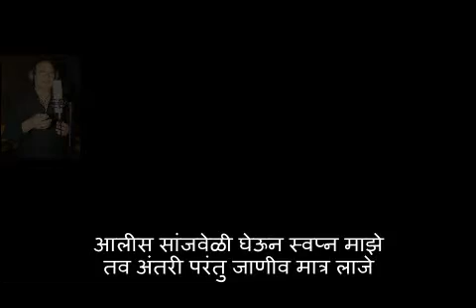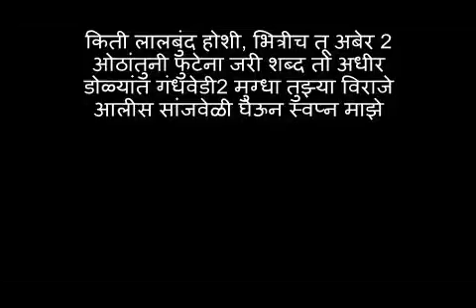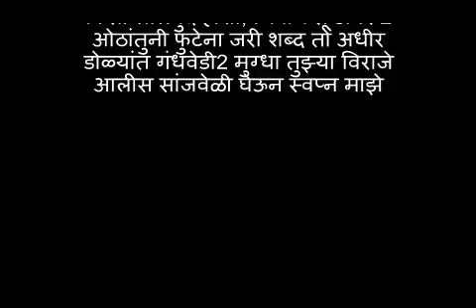आलीस सांजवेळी घेऊन स्वप्न माझे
संगीतकार - अशोक पत्की
गीतकार - शाताराम नांदगावकर
गायक - भूपेंद्र सिंग
गीतप्रकार - भावगीत